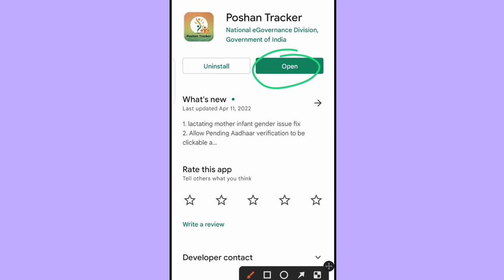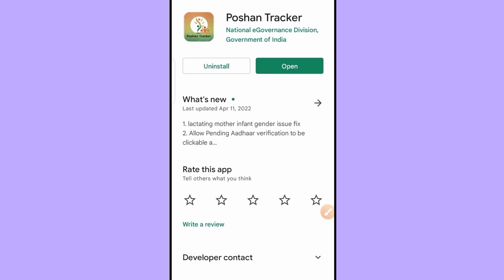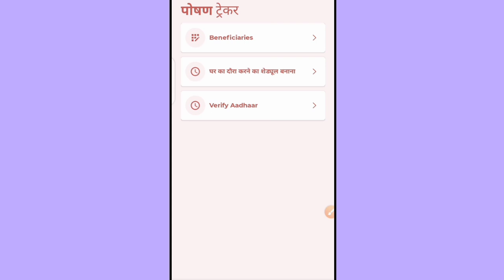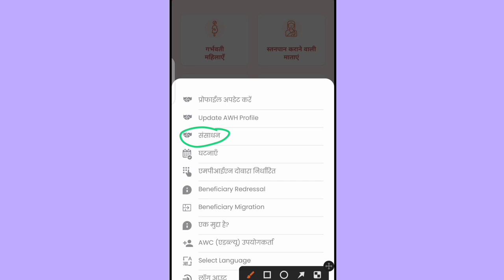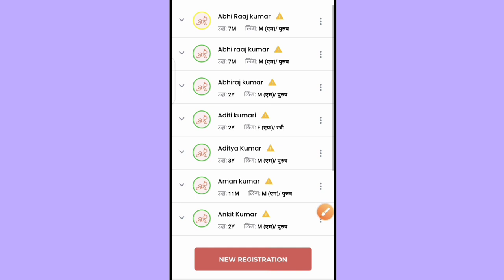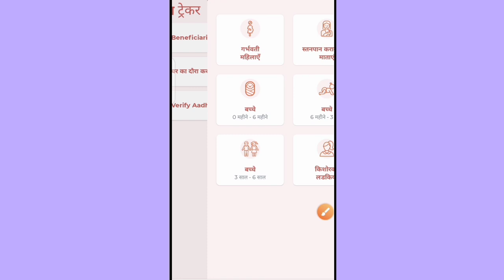पोषण ट्रैकर 12.9! बड़ी अपडेट!4 नए अपडेट के साथ हो गया यह बदलाव!anganbadi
पोषण ट्रैकर 12.9! बड़ी अपडेट!4 नए अपडेट के साथ हो गया यह बदलाव!

लाइक कीजिए 👍
कमेंट कीजिए...